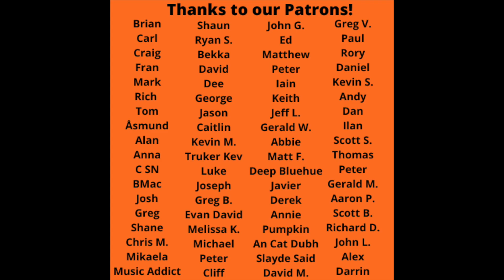Reaction to Jethro Tull - Aqualung Full Album Reaction! First Time Hearing!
Reaction to Jethro Tull - Aqualung Full Album Reaction! First Time Hearing! Thanks to our Patron, Rich, for suggesting this one!